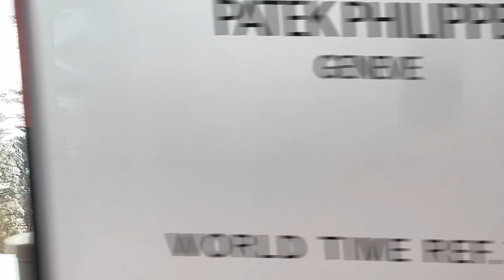[ WhiteNoise ] Way Back From MatterHorn Part2 for 3 mins